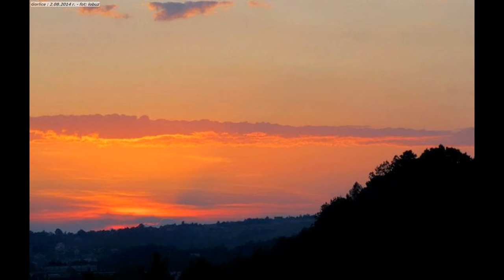Niebo słońcem malowane